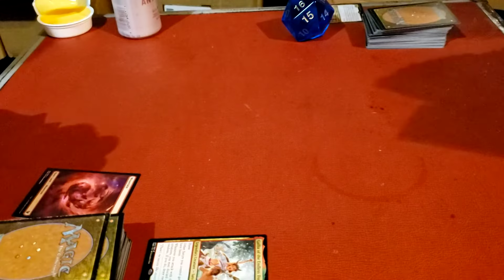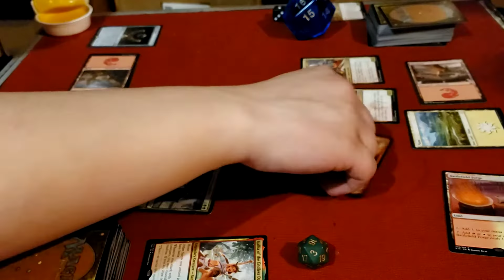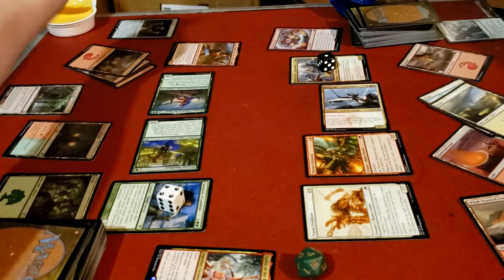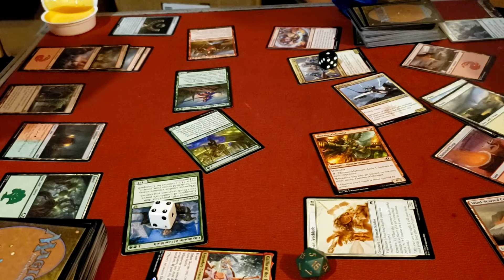Drunk Table Top games: Ep 11